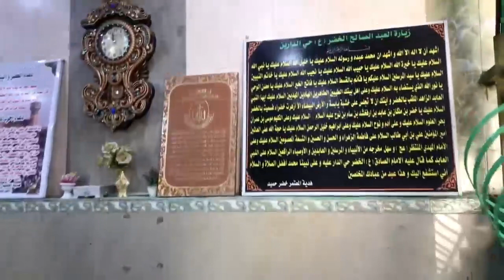خضر الياس .. موروث شعبي يوحد العراقيين